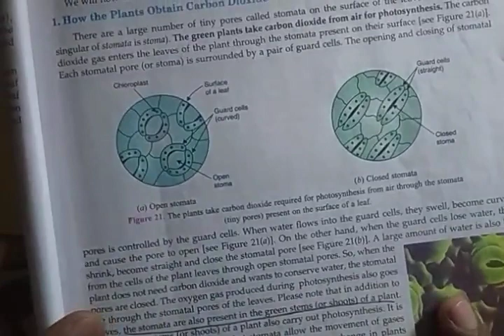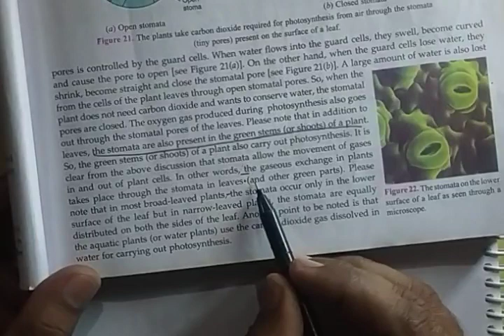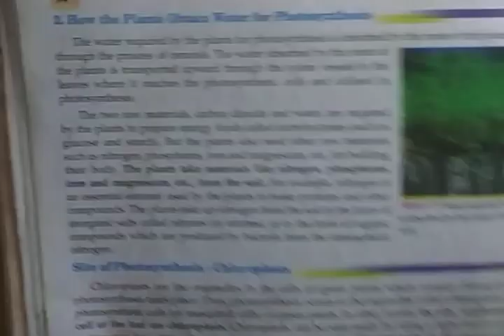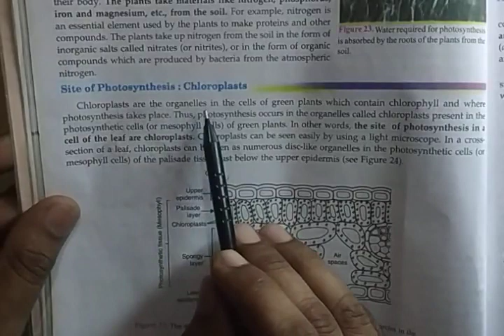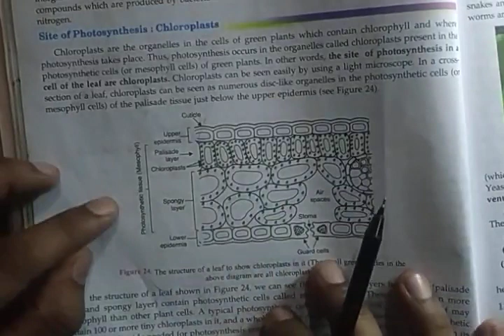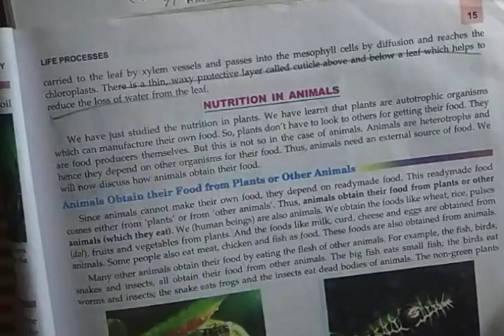LEC.04 CLASS10 STOMATA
STOMATA